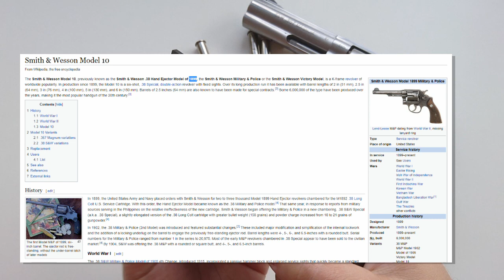Intro Revolver |2 – Cum functioneaza un revolver [RO]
Prezentare a modului de operare a unui revolver

00:00 - Intro
00:44 - Principiul pe scurt
03:11 - Eliberarea cilindrului
04:52 - Alimentarea cu cartuse
06:00 - Armare si tragere SA si DA
07:47 - Ejectare tuburi
10:47 - Sinteza si istoric
12:30 - Revolverele cu pulbere neagra
13:05 - Outro